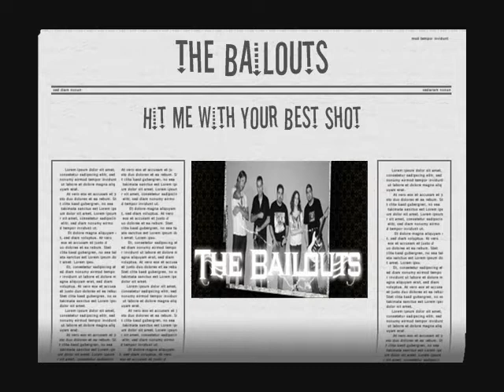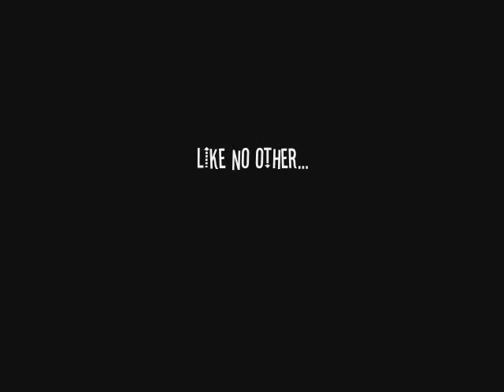The Bailouts - Hit Me With Your Best Shot - Cover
The Bailouts cover of Pat Bentar's rock classic, Pictures and videos courtesy of Zaida...